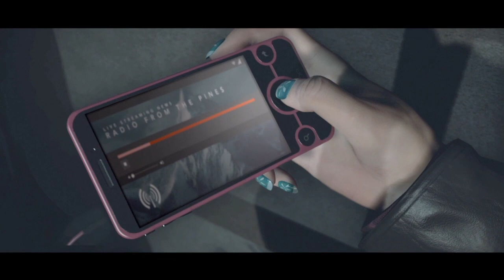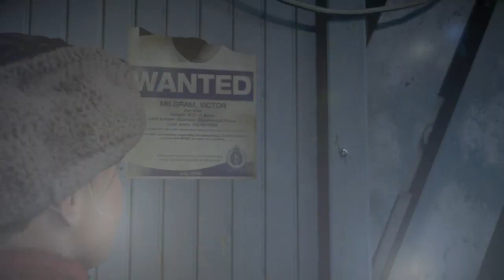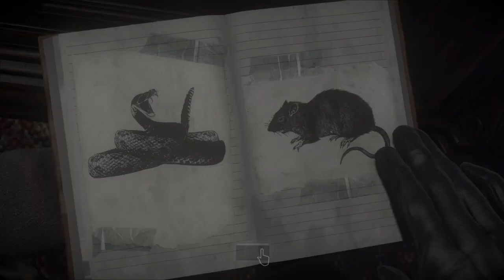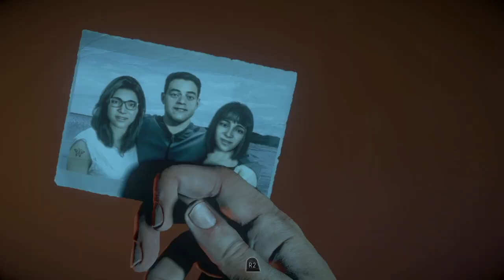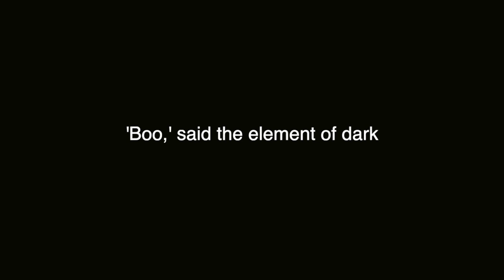Let's Try To Play - Until Dawn - Episode 1 - "I don't want frozen nipples."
When a group of legitimately irritating teens go to a cabin in the woods on the anniversary of the death of two of their friends, what could go wrong?  As it turns out, quite a lot, and we're only getting started.  Undying Light is a game that we start off hating, but its narrative grows on us to the point where we actually want to continue playing by the end of this video.

Errol, our resident coward, is on the controls for this game: a prospect at which he is obviously thrilled.  Jo's encouragement extends to laughing at him, as usual.

LTTP is a weekly (probably) series where two friends make each other play games they're not good at, with a bit of nonsensical babbling along the way.